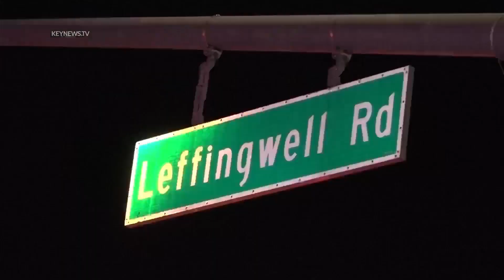SUV Burns After Crash into Building Ruptures Gas Line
Whittier, Los Angeles County, CA: Firefighters were challenged early Saturday morning, Sept. 24, when a single vehicle crash into a building struck a gas line causing the vehicle to erupt into flames on the 13300 block of Leffingwell Road at Carmenita in the city of Whittier.